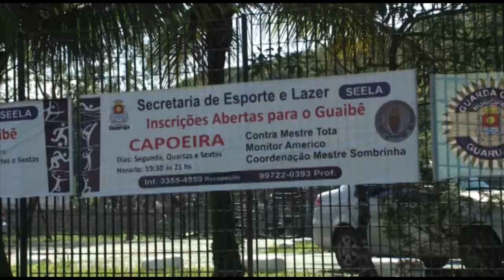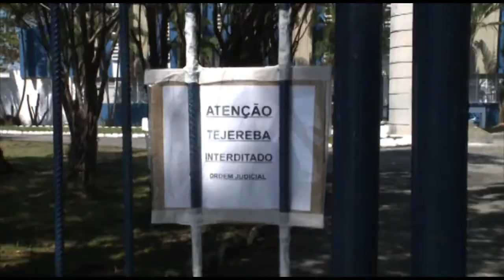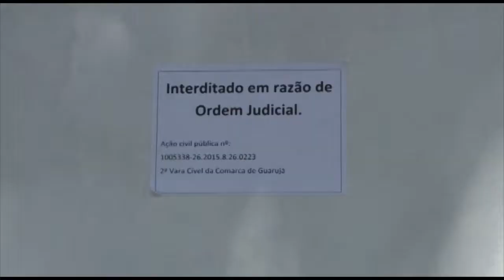Três equipamento públicos de esportes estão interditados no Guarujá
Dois dos três locais não tem o Alto de Vistoria do Corpo de Bombeiros. Já o terceiro não está regular com as normas de acessibilidade.